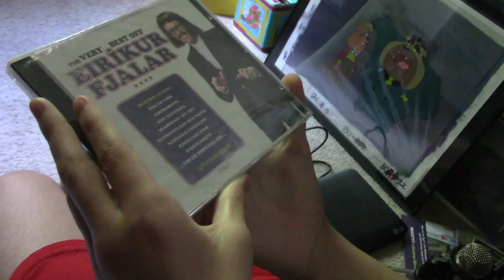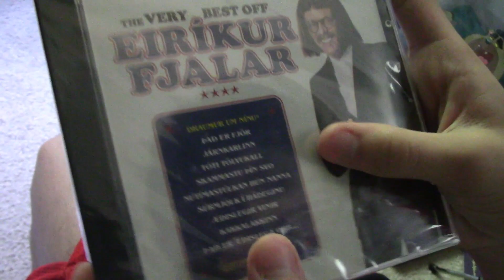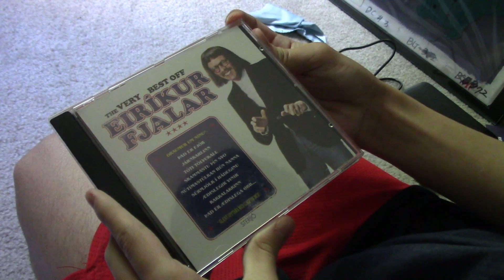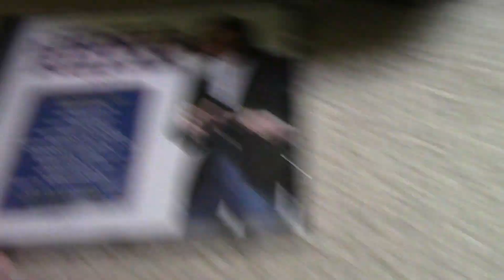ICELANDIC UNBOXING!!!!! | The Very Best Off Eiríkur Fjalar (BRAND NEW LADDI LORE!!!!!)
Very fun CD.

Please join the all new Laddi Lovers Discord server!
The place for Laddi Lovers like you!